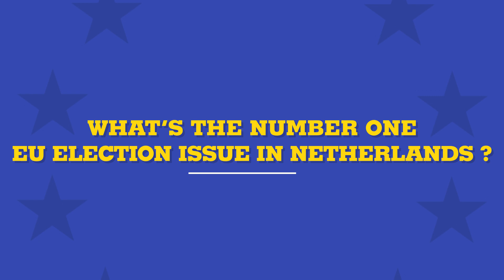The Europe Tour: “You can’t change climate change on your own, you need to cooperate”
Roy, 37 years old, museum guide in Groningen, answers to the questions of the Europe tour’s journalists.